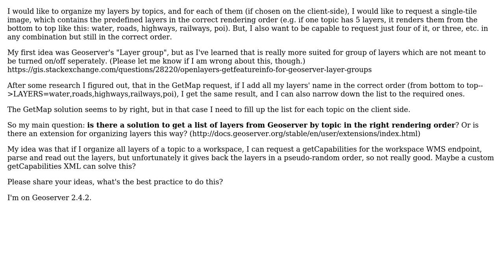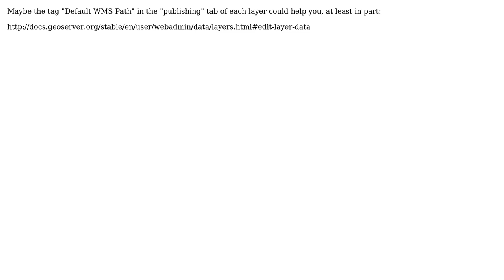How to request group of layers from Geoserver with turn off/on capabilities? Geoserver layer...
GIS: How to request group of layers from Geoserver with turn off/on capabilities? Geoserver layer organizer?

With thanks & praise to God, and with thanks to the many people who have made this project possible! | Content (except music & images) licensed under CC BY-SA | Music | Images & others | With thanks to user MickyInTheSky user Benedek Simo user Alex Leith and the Stack Exchange Network Trademarks are property of their respective owners. You are responsible for your own actions.